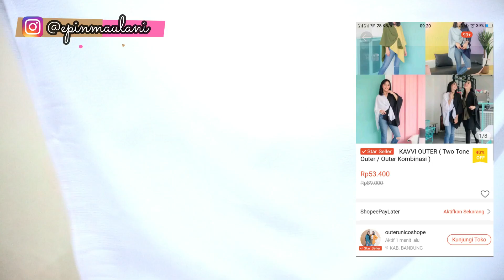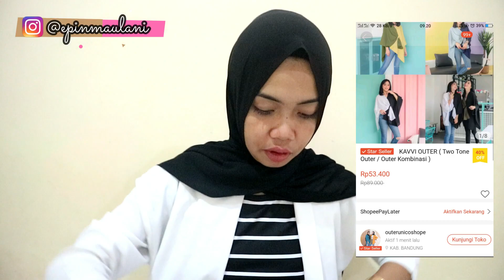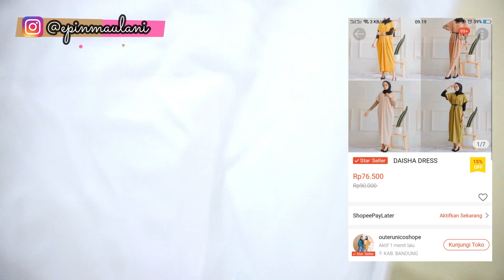SHOPEE HAUL OUTER 50 RIBUAN !!!! WAJIB PUNYA | Epin Maulani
Divideo SHOPEE HAUL kali ini aku bahas tentang OUTER, TUNIK DAN DRESS:)
semoga bisa dijadikan referensi buat kalian ya :)
semoga bermanfaat :):)

1. TUNIK

2. OUTER HITAM PUTIH

CEK JUGA

Endorse & Kerjasama bisa langsung hubungi line admin
@wkj1482q (pake @)